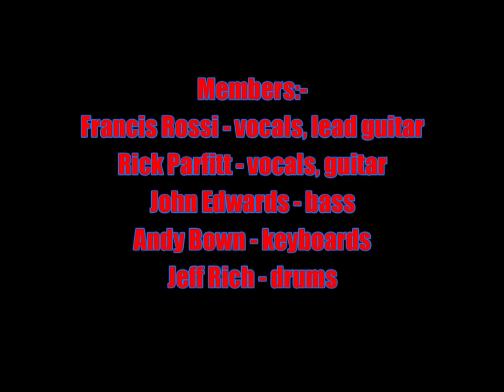Status Quo:-'Heart On Hold'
From the album:-'Perfect Remedy' (November 17th 1989)